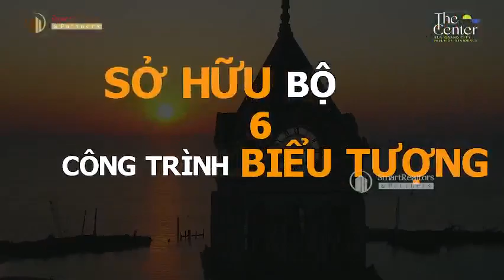Đầu tư dự án The Center 2022 - Shophouse sở hữu lâu dài khan hiếm tại Phú Quốc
NHÀ PHỐ SHOPHOUSE BIỂN SỞ HỮU LÂU DÀI
Chủ Đầu Tư: Sun Group dự kiến bàn giao tháng 7/2022.
- Hotline PKD: 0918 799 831
🔥Thị trấn Địa Trung Hải P.An Thới Tp Phú Quốc tọa lạc ngay tại nhà ga cáp treo Hòn Thơm.
🎯 Nhà phố 5 tầng, 2 mặt tiền, 1 sân thượng với các loại diện tích: 8m -10m -12m-15m
🌇 Thị trấn Địa Trung Hải đang là địa danh vô cùng hấp dẫn được quan tâm nhất Phú Quốc vì kiến trúc khác biệt, đặc sắc, hoàn thiện tỉ mỉ, kỳ công, muôn vàn điểm check in tuyệt đẹp giữa  những dãy phố nhiều màu sắc nhấp nhô dọc đường bờ biển với lối kiến trúc Taormina phóng khoáng thương mại đỉnh cao sẽ là một trong những điểm nhấn trung tâm nhất của thị trấn Địa Trung Hải – nơi bến cảng phồn hoa đang được kiến tạo ngay tại ga đi cáp treo Hòn Thơm, Phú Quốc.
 🔑 CSBH hấp dẫn:
+ Chỉ thanh toán 10% ký hợp đồng mua bán
+ Nhận nhà tiếp tục thanh toán 15%
- Hỗ trợ vay vốn 70%, ưu đãi lãi suất 0% lên tới 24 tháng (*) và ân hạn nợ gốc lên tới 40 tháng (*)
- Miễn phí trả nợ trước hạn trong thời gian hỗ trợ lãi suất
- Miễn phí 60 tháng dịch vụ quản lý
- Chiết khấu 1% cho KH thân thiết của Sun Group (*)
- Chiết khấu 1% cho KH có kinh doanh các ngành dịch vụ thương mại
- Chiết khấu 3,5tr/m2 sàn xây dựng cho khách hoàn thiện nội thất trước 30/11/2022.
⭐️Shophouse The Center được thừa hưởng nhiều tiện ích với mục tiêu là điểm đến giải trí, shopping mua sắm, lưu trú và ẩm thực lớn nhất tại Phú Quốc trong tương lai
- Ga đi cáp treo Hòn Thơm
- Cầu hôn sức chứa 24.000 khách
- Nhạc nước Vortex sức chứa 5.000 khách / lượt
- Trung tâm hội nghị do Bill Bensley thiết kế tổng vốn đầu tư 1.000 tỷ
- Tổ hợp giải trí Central village, bar Teatro
- Sky Lounge & Sky Pool
- Tổ hợp khách sạn Hilton 6*
- Dãy nhà hàng ghềnh đá, nhà hàng Mr & Mrs,...
- Tháp chuông đồng hồ, cột đá cổ Pompeii, con đường gốm sứ, cổng trời và các lối cầu thang tiểu cảnh, các điểm để check in,...
Nhận Bảng Giá: 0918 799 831 Văn Long để được tư vấn tốt hơn.